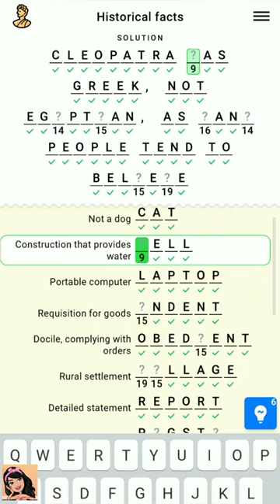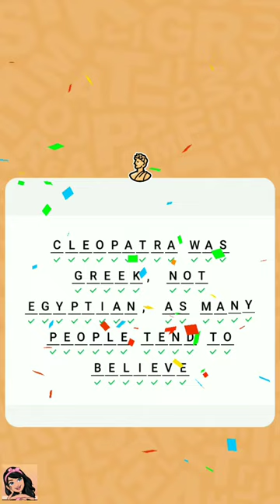Figgerits Game Historical Facts Level - 24 Walkthrough | Puzzle Game